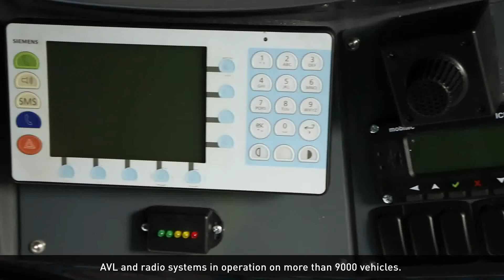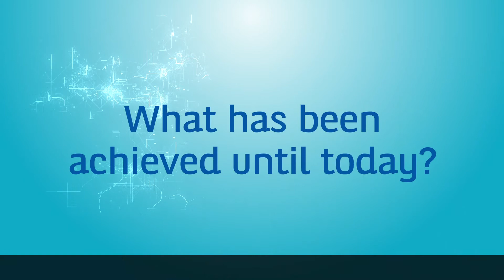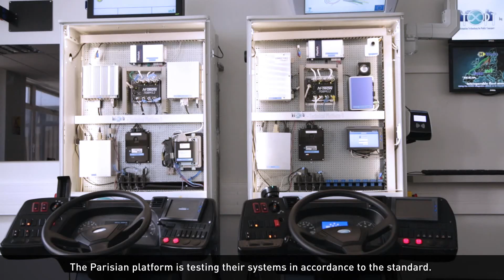ITxPT - Paradigm shift in public transport ITS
ITxPT video explains how ITxPT promotes the use of standards for digital systems and their deployment in public transport.